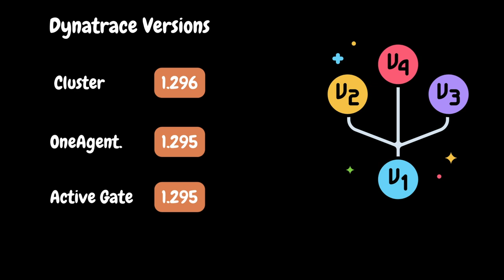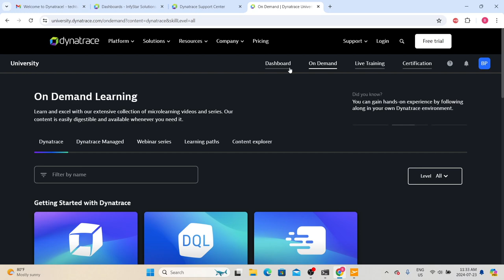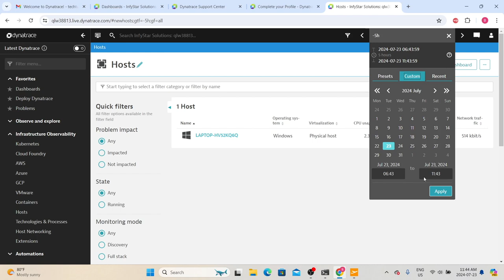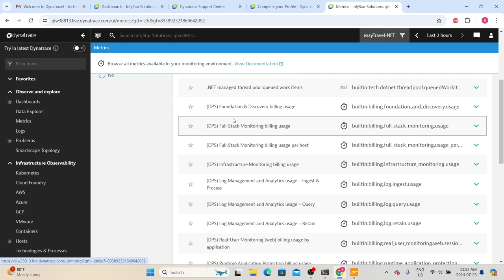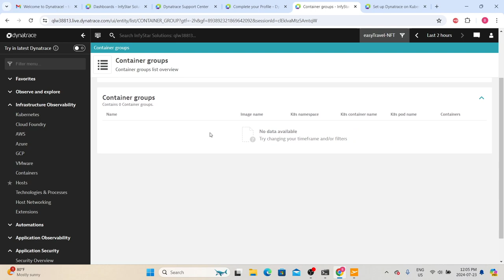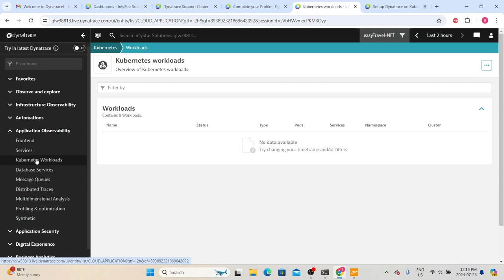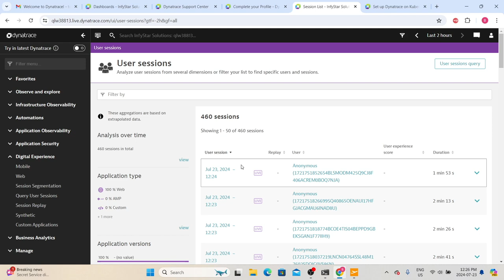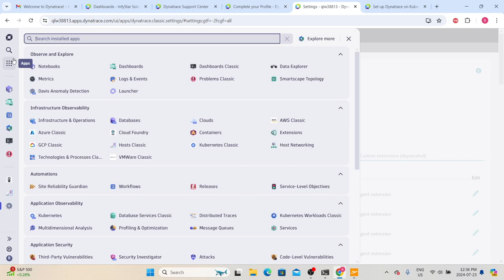Ep 59 | M Tools | Dynatrace User Interface Navigation: A Complete Walkthrough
SERIES# Performance Testing Must-Have Skills
MODULE# 7
MODULE NAME# Monitoring Tools
PART# 7
🚀 Welcome to our detailed guide on Dynatrace, a revolutionary software intelligence platform designed to transform the way you manage applications and infrastructure.

Navigating the Dynatrace user interface (UI) for the first time can be overwhelming, but we're here to make it easy! In this video, we’ll guide you through the Dynatrace UI, showing you how to quickly find the tools and insights you need to monitor and optimize your applications.

Whether you're a developer, IT professional, or a performance tester, this video will provide you with valuable insights to help you better manage and optimize your applications.